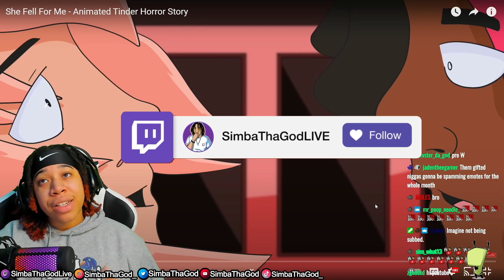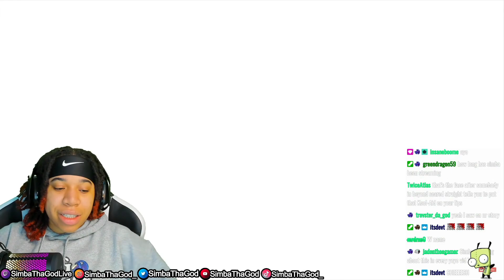Yoyo 808 - She Fell For Me (Animated Tinder Horror Story) | SimbaThaGod Reacts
🔥 Social Medias 🔥